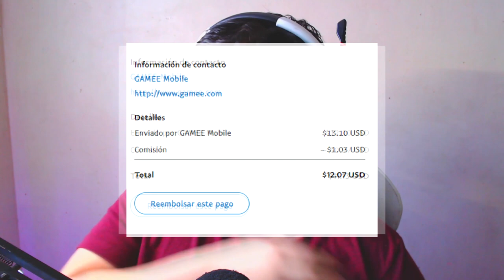Como Tener Diamantes Gratis En Free Fire Sin Dinero | Facil y Rapido | Sin Hacer Casi Nada✅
Conoce un nuevo metodo para recargar diamantes sin hacer casi nada